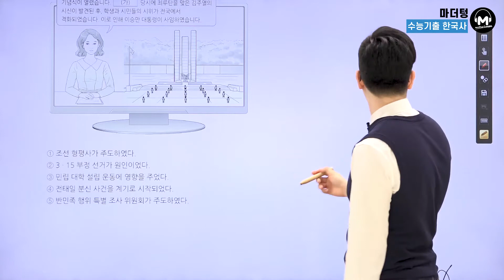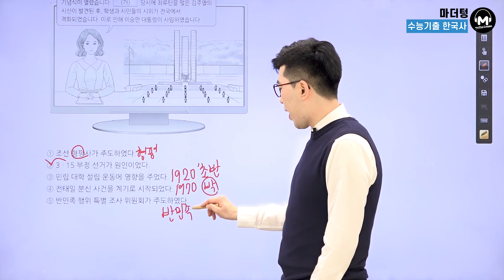[마더텅] [한국사] 2021학년도 9월 모평 19번 (해설 : 김준창 선생님)